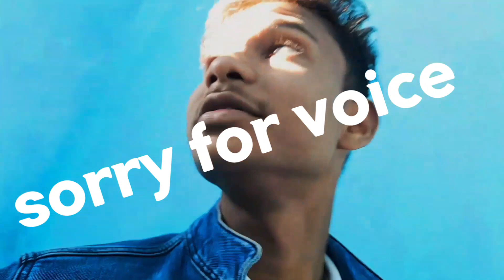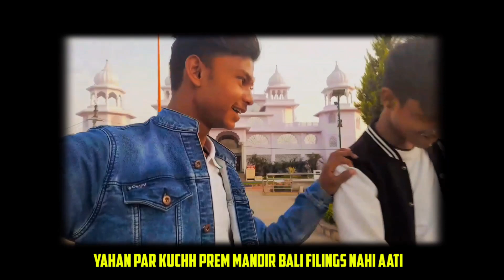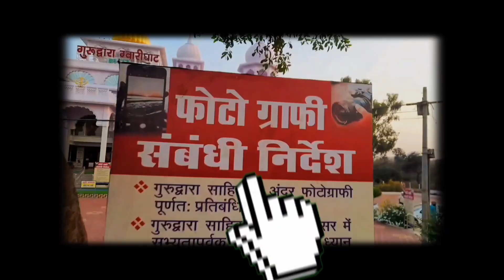Narmade Har || Aaj To Pahuch Gaye Gwarighat ♥️🙏🙏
To Bhaiya Ji Me Hun Bhupendra Or Aaj Humne Bataya Aapko Gwarighat Ke Bare Me

My mobile-

This beat is produced by Kyu Tracks

Kyu Tracks

Instrumental: "Time" by Kyu Tracks

All these beats are free for non commercial use, give credit when you use them in the following way:

VN
Kinemaster
Capcut
My Photo Editing Apps
Lightroom
picsart
snapseed